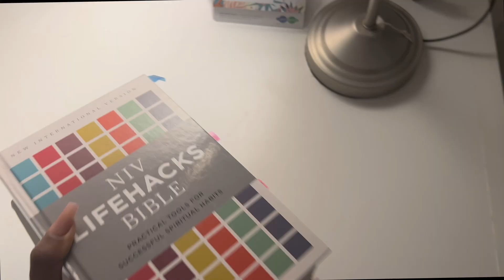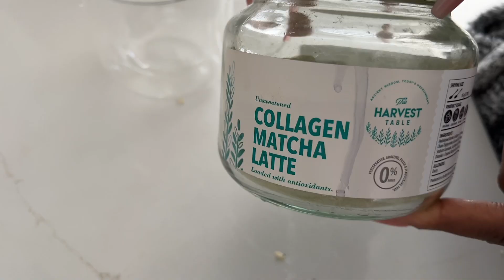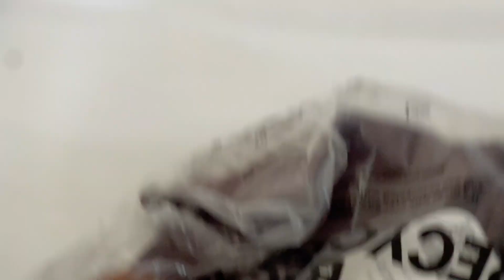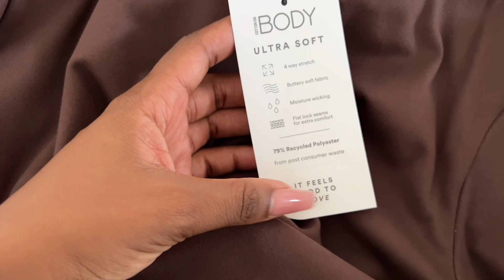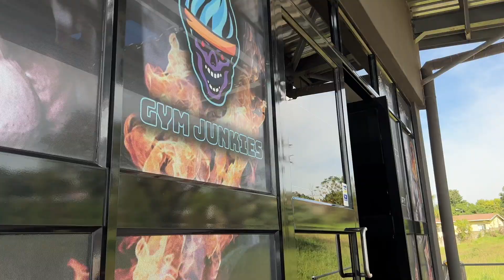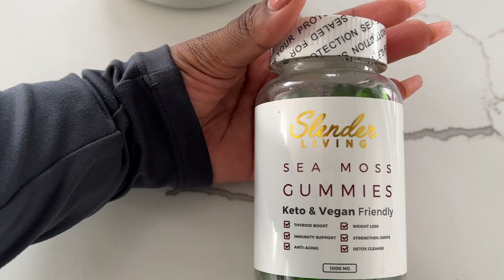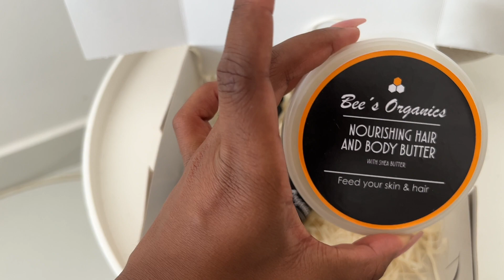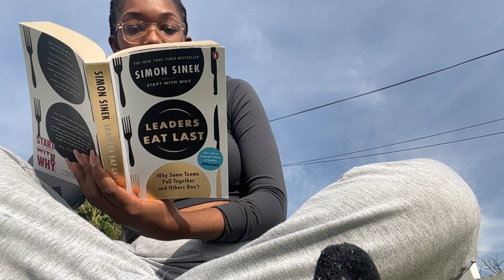WEEKEND RESET | Gym Junkie + hot girl fits, my 1st PR package + the truth about balance | VLOG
Hai Mommas! Ride with me in getting back on track at the gym, influencer firsts and ultimately getting some REST chile..

00:00 Friday at work
02:41 Saturday - GRWM for gym + haul
11:12 Hot girl errands - Gym junkies
12:05 Full body workout + Post Meal
19:07 Hair refresh ft Bees Organics!!
31:07 The Truth About Balance